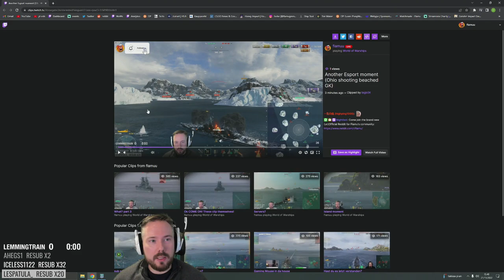Ground your ship to dodge shells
I am not Flamu, I am a 3rd party with permission from him to post clips.